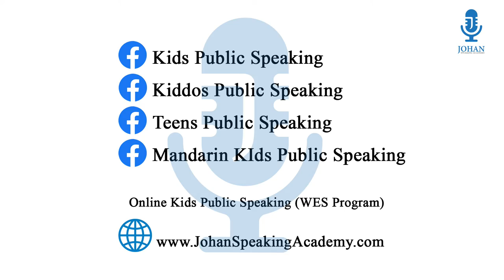Alicia | Brand Ambassador | Zoo Negara | 17 July 2022 |Johan Speaking Academy | Kids Public Speaking